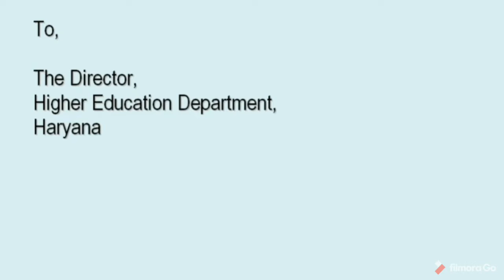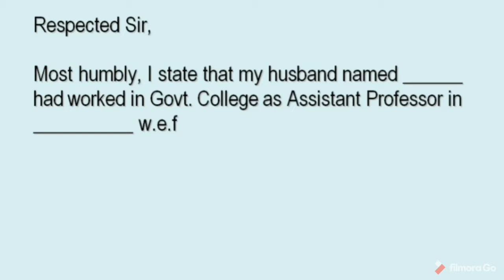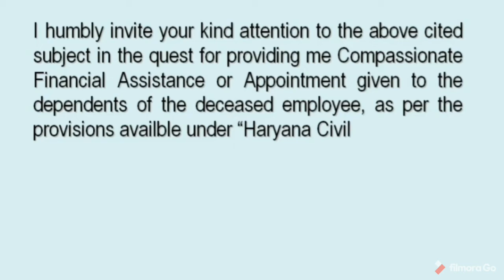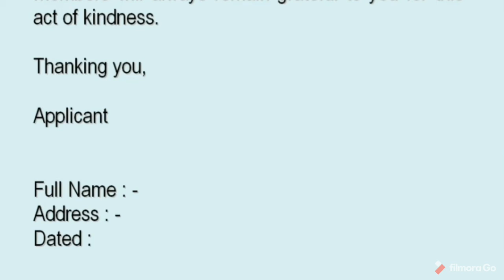Financial सहायता हेतु प्रार्थना पत्र Application for financial assistance on compassionate ground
आर्थिक सहायता हेतु प्रार्थना पत्र
How to write an Application for financial assistance on compassionate ground